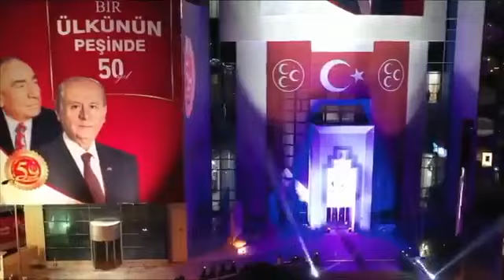Ülkücü Ülkücünün kurdu değil yurdudur diyen her kardeşimle, her dava arkadaşımla helalleşmeye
Ülkücü Ülkücünün kurdu değil yurdudur diyen her kardeşimle, her dava arkadaşımla helalleşmeye hazırız.

MHP Genel Başkanı               MHP Torul İlçe Başkanı
  Devlet BAHÇELİ                        Temel ÖZCAN